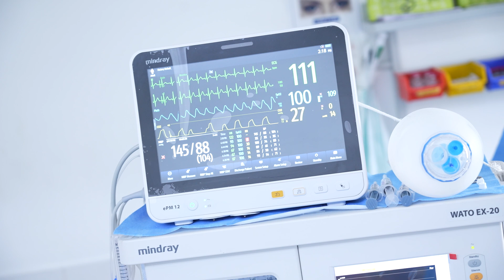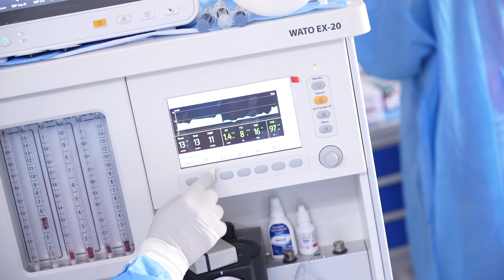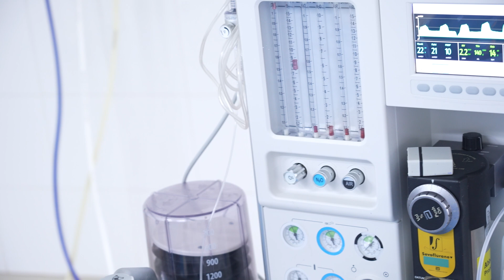Anesthesia for a Man undergoing Rhinoplasty